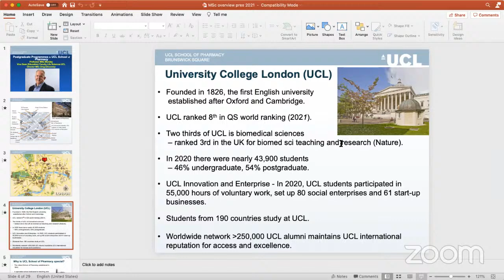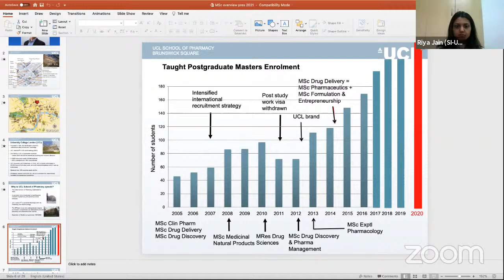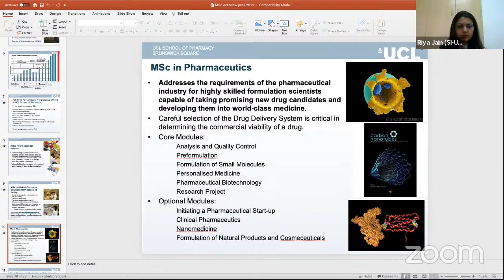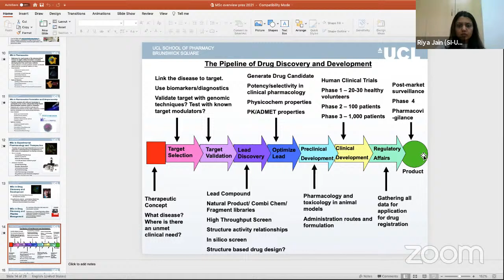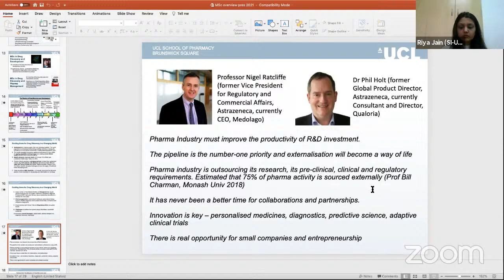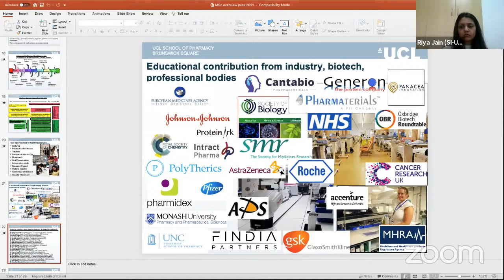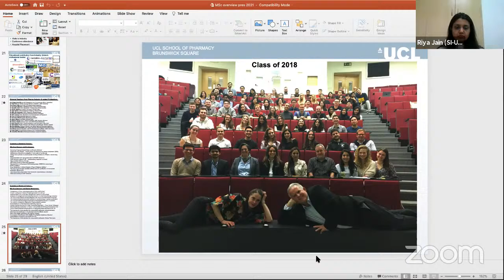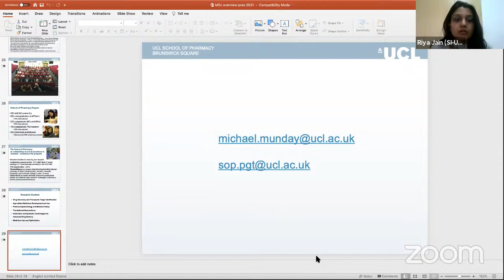UCL PG Career Guidance for Pharmacy Courses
An introduction to UCL School of Pharmacy’s PostgraduateProgrammes by Prof. Mike Munday, Director MSc DrugDiscovery, UCL School of Pharmacy.